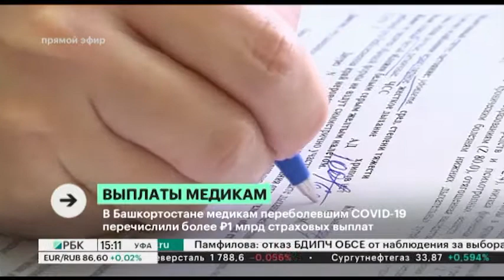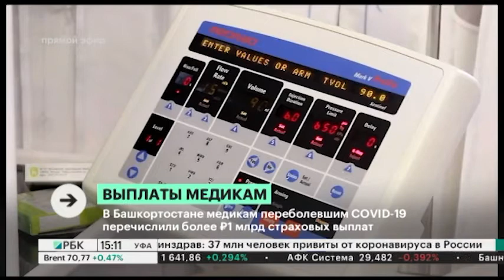Новости 05.08.2021 15:10